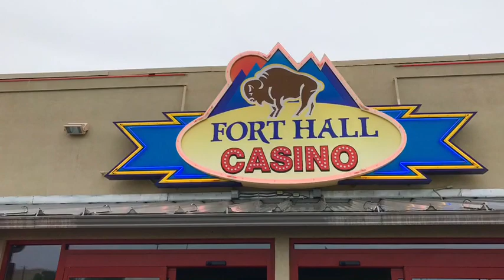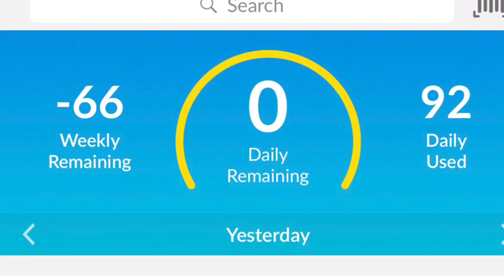What I Ate On Weight Watchers Lifetime | Assyrian Food | Movie Theater Popcorn | I won at bingo!!!